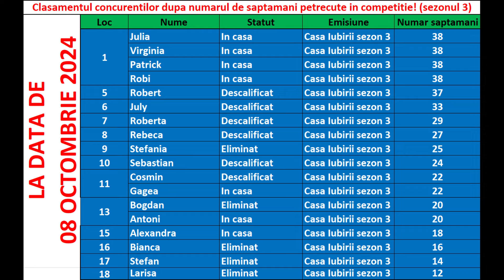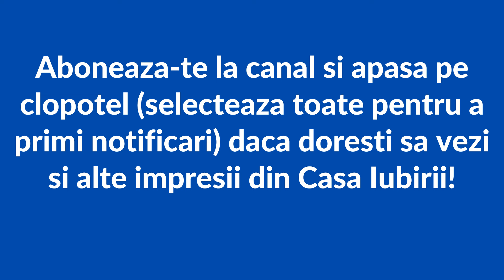Casa Iubirii - Alexandra castigatoarea cecului in gala din 20 Octombrie?